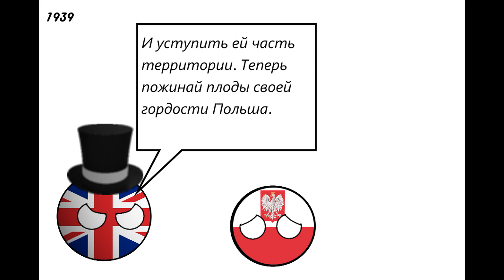История Западной Украинской Народной Республики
ЗУНР -- Западная Украинская Народная Республика, была создана на территории бывшей Австро-Венгрии. К сожалению республика была захвачена польскими оккупантами и румынскими войсками.